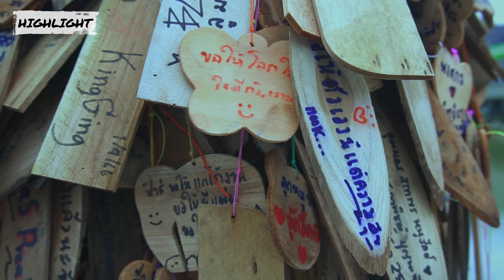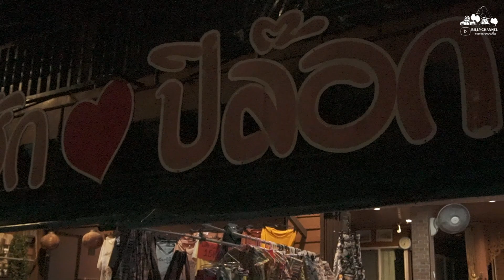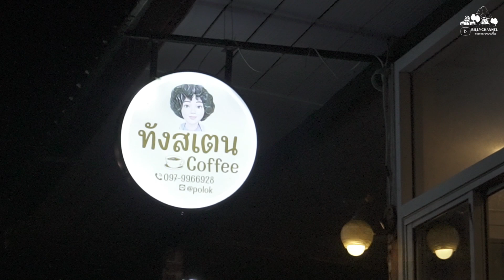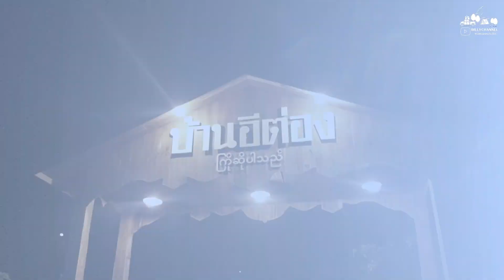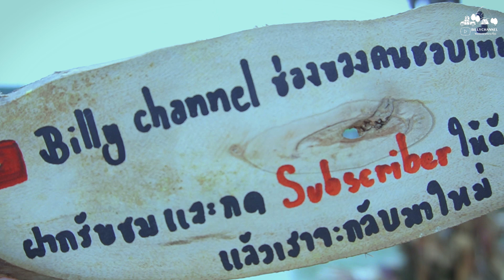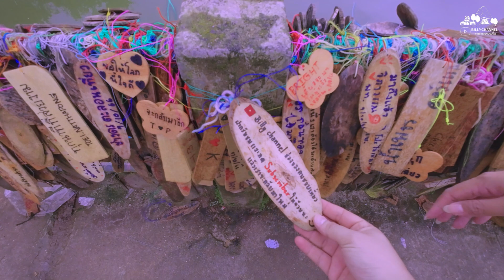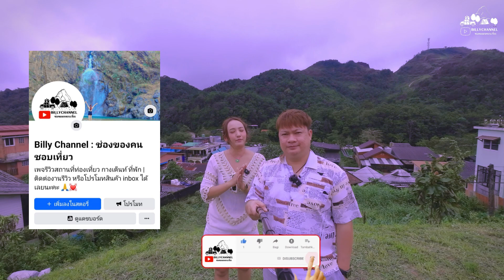นอนริมน้ำบ้านอีต่อง ผาแปโฮมสเตย์ 1,200บาท ช่วงปลายฝนต้นหนาว อากาศดีสุดๆ | BillyVlog.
ทริปอีต่องครั้งที่2 ของพวกเรา ครั้งนี้เราได้ห้องพักติดริมน้ำแล้วจ้าาาา
ที่พักนี้มีชื่อว่า ผาแปริมน้ำ หรือ ผาแปโฮมสเตย์..ห้องที่เราพักคือห้องชั้น2 มีระเบียงด้านหน้า เป็นห้องพักสำหรับ 2คน มีห้องน้ำในตัวและเครื่องทำน้ำอุ่น พร้อมอาหารเช้า เราได้มาในราคา 1200 บาท และที่นี่ยังมีห้องที่ราคาเริ่มต้นตั้งแต่ 800 ด้วยนะคะ ช่วงที่เรามาเป็นช่วงปลายฝนต้นหนาวอากาศที่นี่ดีมากๆ การมาเที่ยวอีต่องครั้งนี้ทำให้เราได้หลงใหลกับความเงียบสงบและความน่ารักของพ่อค้าแม่ค้า ผู้คนที่นั่นมากๆ และที่นี่ก็เป็นอีกหนึ่งที่ ที่พวกเราประใจและต้องมาอีกหลายๆครั้งแน่นอนค่ะ

โทร.080-4310243